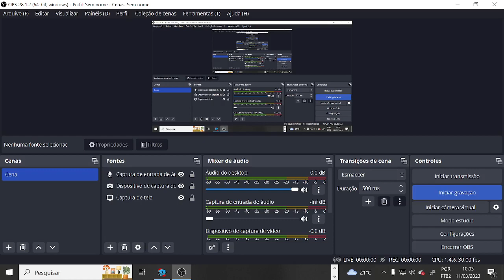fnf Vanishing but mick sing it